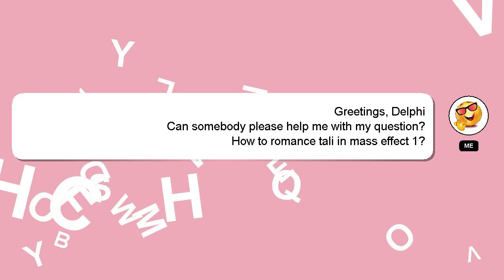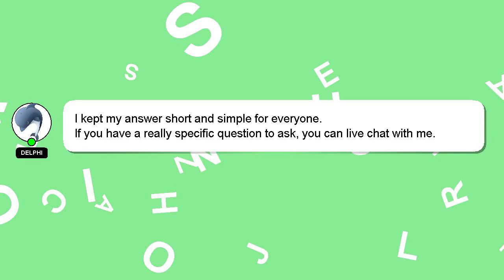How to romance tali in mass effect 1?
Allow me to introduce myself briefly, Hi there, I go by the name of Delphi. I can provide you with assistance to help you answer your questions. - How to romance tali in mass effect 1?

If you need more specific information, let me know by leaving a comment or starting a chat. Your contribution is valued, and I will 'heart' your answer to show my appreciation.

*2 What we are experimenting :*